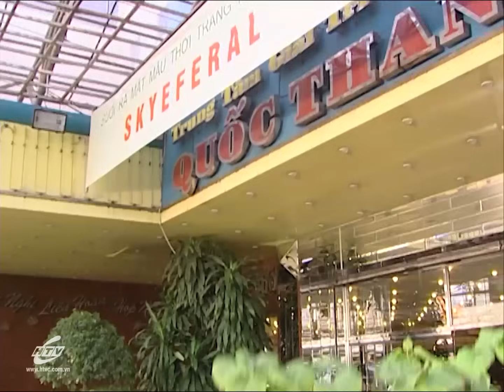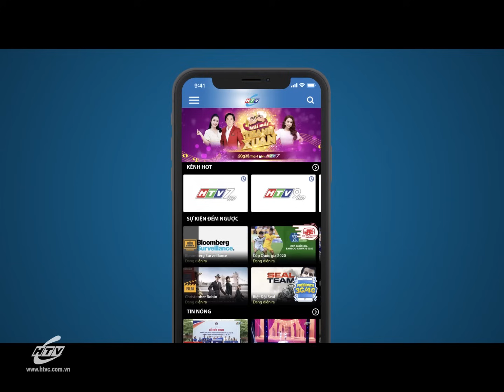Mùi Ngò Gai - Phần 2 - Tập 68 | HTVC Phim Truyện Việt Nam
Mùi Ngò Gai - Phần 2 (Tập 69) vào lúc 18g45 PM Việt Nam ngày 21/03/2023
So với phần 1, Mùi Ngò Gai phần 2 có phần gay gắt và kịch tính hơn, các nhân vật đã từ giã hẳn thời thơ ấu tươi đẹp, mỗi nhân vật buộc phải chọn cho mình một hướng đi riêng. Phương, Khanh, Trường cùng sang Pháp du học, còn Vi chấp nhận tất cả sự giúp đỡ từ phía ông Cường, lấy chúng làm đòn bẩy để thực hiện kế hoạch trả thù cha ruột đã can tâm bỏ rơi mẹ con mình. Riêng người cha nuôi của Vi là ông Mạnh, sau biến cố tai nạn, lại trở nên hiền lành, tốt bụng, yêu thương gia đình…
Bộ phim với sự tham gia của các diễn viên: Ngọc Trinh, Kim Xuân, Việt Anh, Kim Hiền, Cao Minh Đạt, Hòa Hiệp, Thành Lộc,Mỹ Duyên, Lê Khánh, Tấn Beo,...
✅ Web / Wap mobile :
► Smart TV /STB : Tải HTVC for Android TV